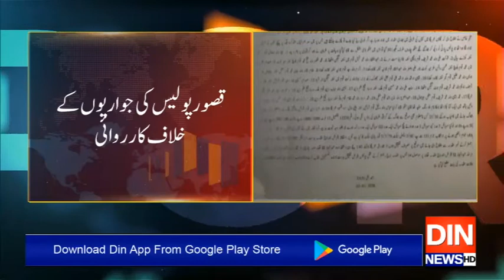Reporters Desk | 04 January 2020 | Din News